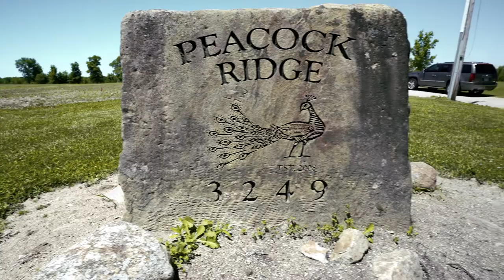Alyssa and Matt's Wedding - Peacock Ridge - (Extended Cut) 4K Film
Alyssa Manco and Matt Duplaga
Peacock Ridge - North Lawrence, Ohio
June 4th, 2022
ModWedding Studios
a division of Bobby and Isolda Photography
ModWeddingStudios.com